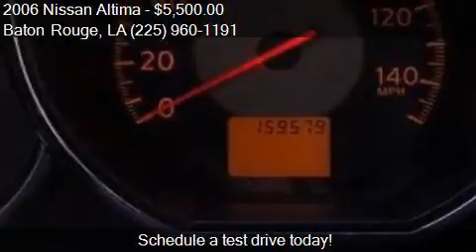2006 Nissan Altima 2.5 S 4dr Sedan w/Automatic for sale in B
This 2006 Nissan Altima 2.5 S 4dr Sedan w/Automatic is for sale in Baton Rouge, LA 70816 at Legendary Import Group.

Engine: 2.5L I4
Transmission: Automatic 4-Speed
Color: Champagne
Mileage: 159559
Contact Legendary Import Group 10660 Coursey Blvd Baton Rouge, LA 70816 to test drive this 2006 Nissan Altima 2.5 S 4dr Sedan w/Automatic today.